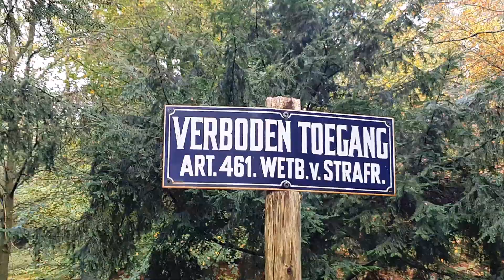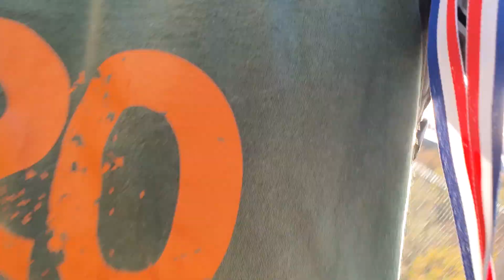A great time for mushrooms! 🍄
Wow we found so many mushrooms!
Me and my buddy took a hike and the mushrooms took the main part in this show! They where everywhere..
We also get on top of a look-out tower, to get some great views.
Please as always, come and enjoy this phone-filmed day hike with me.